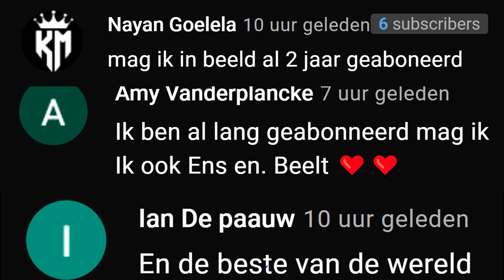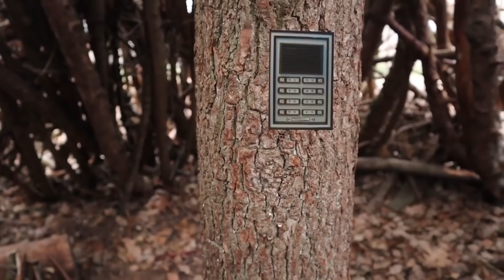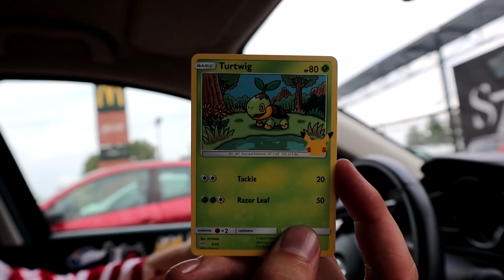1 DAG LEVEN ALS CREEPY RONALD MCDONALDS..!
Cya!